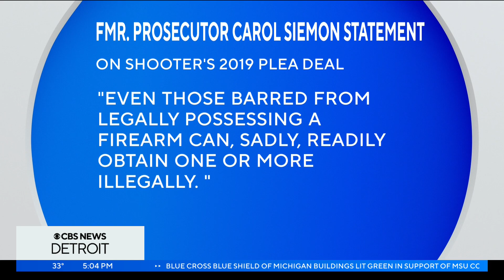Investigators vetting possible motive from MSU gunman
Investigators vet possible motive they found in a note the suspected Michigan State University gunman wrote.